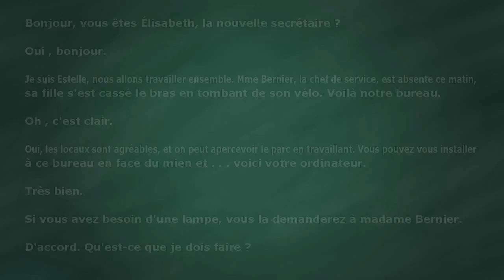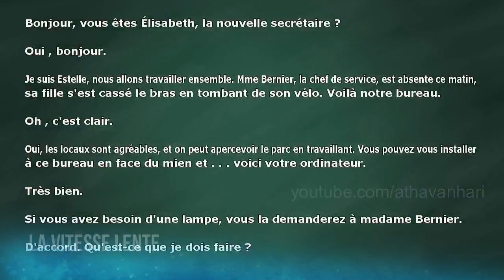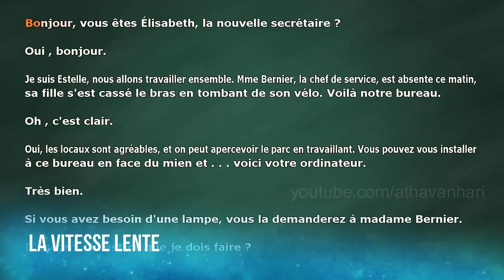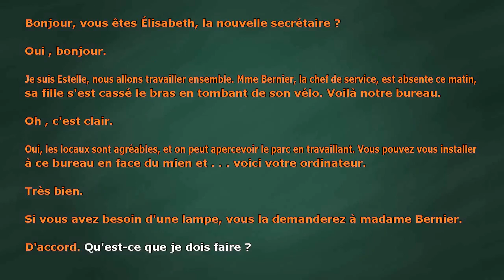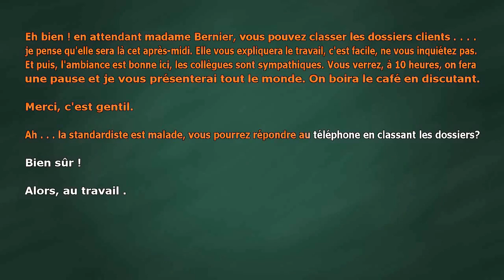Dialogues en français (style karaoké) 021 - Intermédiaire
learn french conversation, french pronunciation,learn french for kids learn french phrases